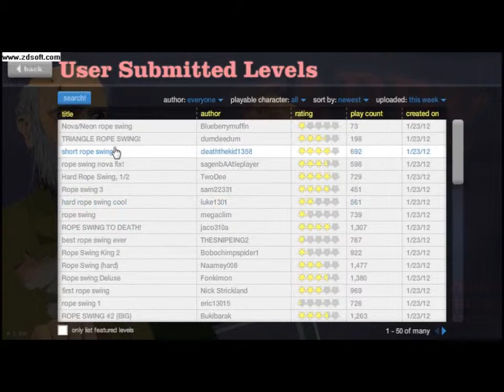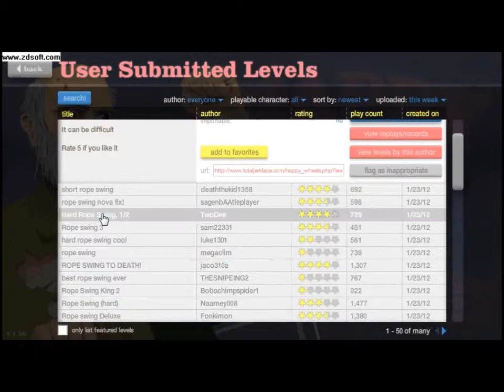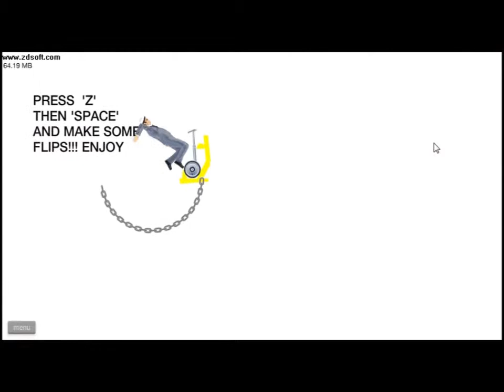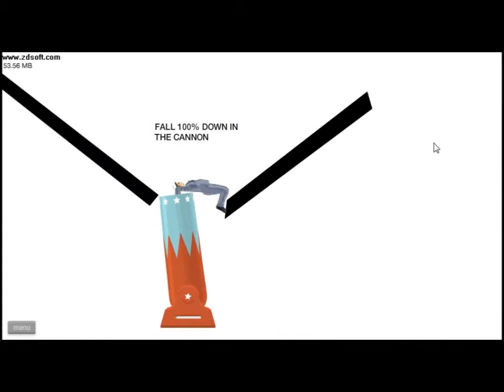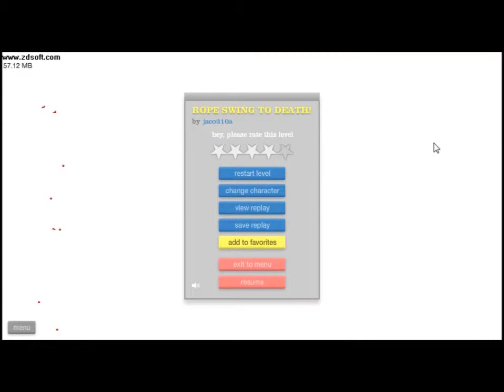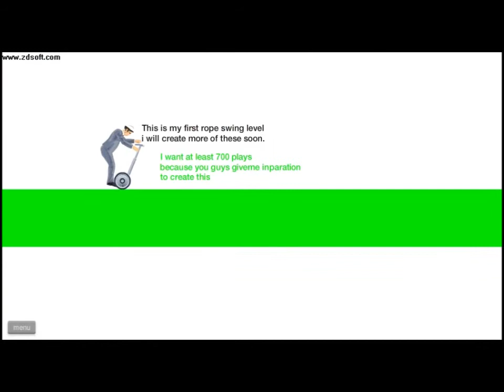Gaming with Johnsy ep. 3 - The New Recorder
I finally found a recorder with no lag, but I still need to play around with it so you can hear the game too... in this one I tested it to see if there was any lag.